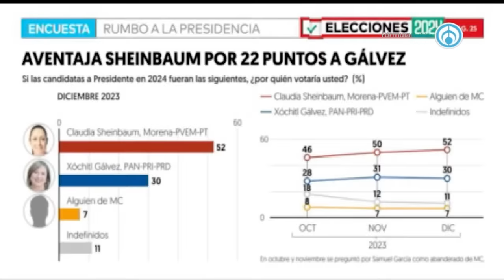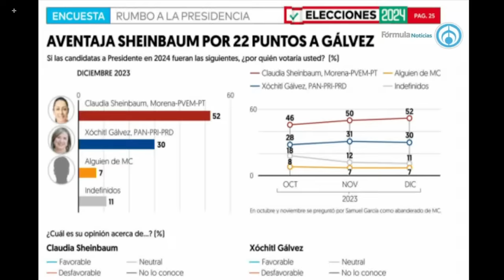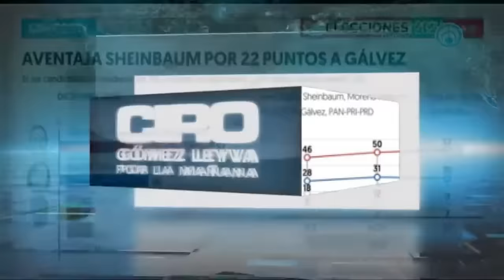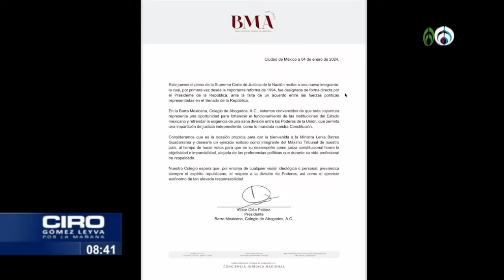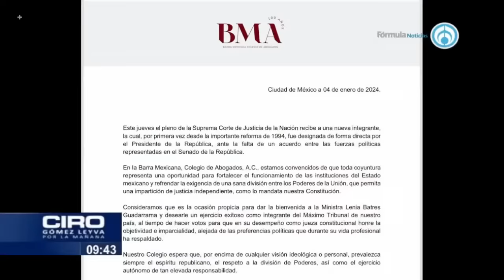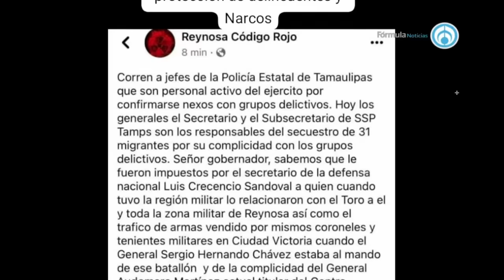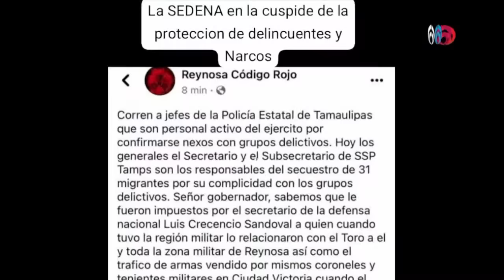Se mantiene ventaja de Claudia Sheinbaum sobre Xóchitl Gálvez | PROGRAMA COMPLETO | 04/01/23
Los 19 puntos de ventaja Entre Claudia Sheinbaum y Xóchitl Gálvez cambiaron… ahora son 22. La más reciente encuesta de El Financiero muestra con 52 puntos a la candidata de Morena, mientras que la senadora del PAN alcanza 30 puntos. Movimiento Ciudadano aún sin candidato apenas acumula 7 puntos y entre los indefinidos son 11 puntos. La encuesta muestra que 59 por ciento de las personas del sondeo ya decidió definitivamente desde ahora por quién va a votar; 17 por ciento tiene una decisión todavía no definitiva y podría cambiar, mientras que 15 por ciento aún no decide su voto o lo está pensando.

El secuestro de 31 migrantes muestra las vulnerabilidades del Estado Mexicano. Simplemente entre 2023 y el inicio de 2024 se han registrado 11 secuestros masivos, a diferencia de lo dicho por el presidente López Obrador que esta situación fue atípica. Ciro Gómez Leyva critica fuertemente a AMLO al decir que desertó de la tarea de darle paz al país.

El senador Germán Martínez dijo que al país le irá bien en el 2024 porque se irá a juicio político el trabajo de la 4T con las votaciones presidenciales. Martínez dijo que no le sorprendió la encuesta de El Financiero donde los datos son a favor de Morena y Claudia Sheinbaum. El senador del Grupo Plural asegura no descalificarlos, pero considera que en diciembre la gente no se interesa por la política ni las elecciones y por lo tanto los resultados son un reflejo de noviembre. De manera categórica, el senador retó directamente a AMLO sobre si quiere la salida de Ciro Gómez Leyva.

Los ministros de la Suprema Corte recibirán a las 11 de la mañana a la nueva ministra Lenia Batres. Se espera que la sesión dure alrededor de una hora. El senador Germán Martínez cuestionó si la nueva ministra mantendrá al equipo del exministro Arturo Zaldívar o si los despedirá anticonstitucionalmente. Cuestionó si en caso de que se queden les mantendrá sus seguros de gastos médicos o los dejarán sin nada. Dijo que seguramente será la ministra Esquivel quien la reciba y aprovechó para recordar que el tema de su plagio no se ha resuelto.

Fernando Espino, líder del sindicato del STC Metro, dijo que sí hay posibilidad de reabrir las seis estaciones que faltan en la Línea 12. Sin embargo, deben realizarse pruebas con trenes para verificar si no hay desplazamiento. Menciona que hasta el momento van bien y recomienda que la reapertura sea a partir de la primera semana de febrero para poder cumplir con los requisitos de seguridad. Espino comentó que sí hay condiciones para la reapertura a tres años de la tragedia de mayo del 2021.

Un tigre enjaulado es la representación perfecta de la situación entre narcotraficantes. De acuerdo con un testimonio de uno de ellos, hay una guerra entre traficantes que extorsionan y quienes no. Asegura al grupo criminal al que pertenece no le gusta el ‘negocio’ de la extorsión y comentó que ha llamado a la paz con la Familia Michoacana. El presunto criminal asegura que ya no es rentable la siembra de amapola ni marihuana, por lo que han optado por la ganadería. El reporte de Humberto Padgett.

Grupo Fórmula